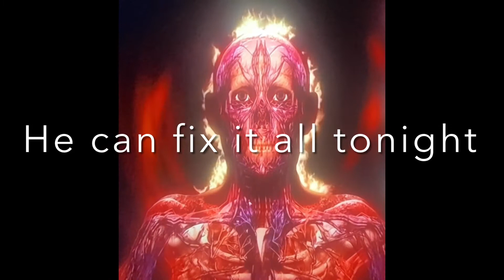TOOL’s Lustmord Version Of Schism Unlocked (Tweaked With Lyric Interpretations)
TOOL’s schism Remixed by Lustmord and then tweaked.

All lyric interpretations are guess work and not to be considered accurate.

Original Audio Source-
Schism DVD

Visual Source -
Parabola DVD